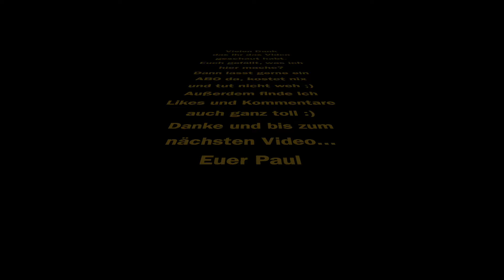Auch mit viel Herz, werden Diamond Blocks und ich keine Freunde mehr 🤣 Danke ans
Balody vorstellen, und zwar die Setnummer
18148 das Sweet Love Herz

Teileanzahl: 760
Preis: 9,95 Euro
Altersangabe: 8+

Der Aufbau war mit 2 Stunden ziemlich nervig und hat mäßig Spaß gemacht zu bauen. Der Teilepreis von 1,3 ct geht meiner Meinung nach vollkommen in Ordnung.